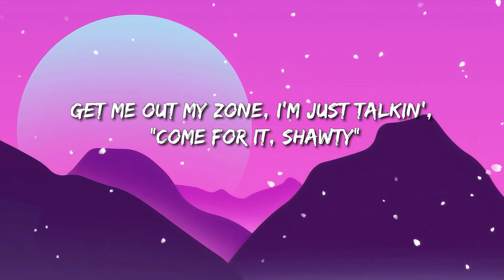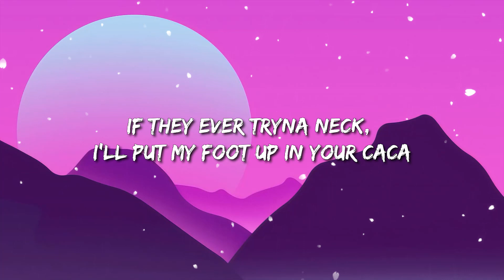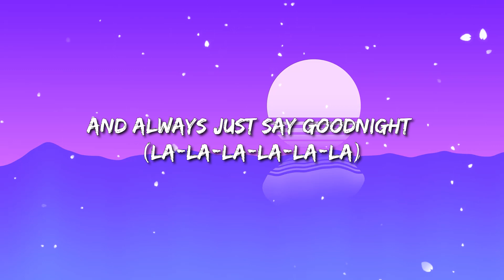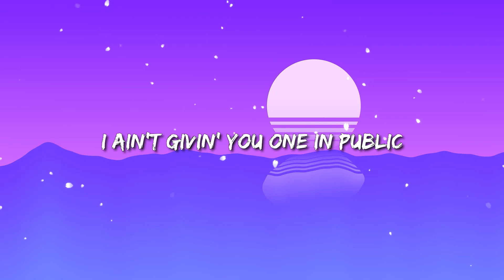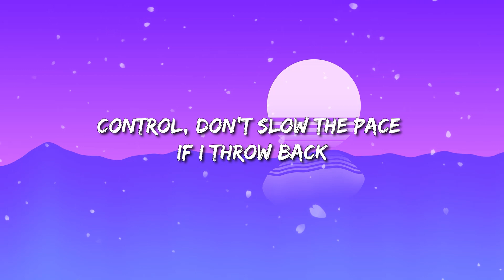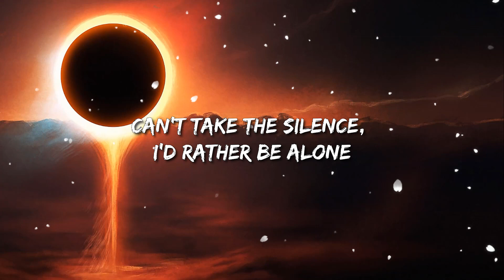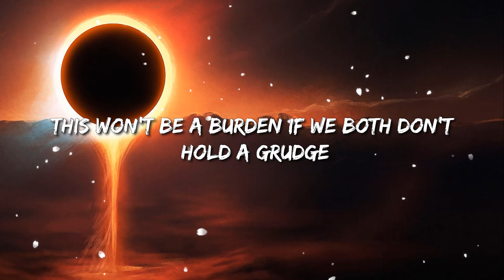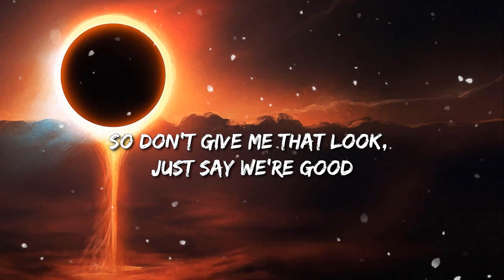Doja Cat - Get Into It (Yuh) Lyrics | Doja Cat - ft. SZA , Dua Lipa Lyric Mix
(Lyrics):
Lyrics:
[Intro]
Yeah, ey
Hey, ey